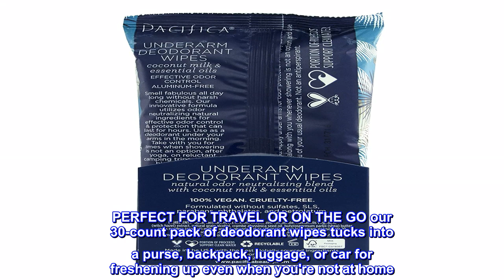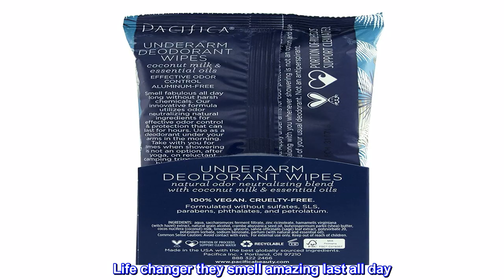Great product - Pacifica Beauty, Coconut Milk & Essential Oils Underarm Deodorant Wipes, 30 Count,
Great product -  Pacifica Beauty, Coconut Milk & Essential Oils Underarm Deodorant Wipes, 30 Count, Remove Odor On

NEUTRALIZE UNDERARM ODORS for lasting freshness with a blend of coconut milk and essentials oils, so you can refresh your under-arms and get on with your day
PERFECT FOR TRAVEL OR ON THE GO our 30-count pack of deodorant wipes tucks into a purse, backpack, luggage, or car for freshening up even when you're not at home
LEAVES BEHIND A SUBTLE COCONUT SCENT after removing those unwanted odors, so you can smell incredible all day long without using aluminum or other unpleasant ingredients
GENTLE ON SENSITIVE SKIN for daily use and made with natural ingredients so you can use our underarm deodorant wipes without experiencing irritation
FREE OF HARSH CHEMICALS including parabens, phthalates, SLS, mineral oil and petrolatum, as well as sulfate-free, cruelty free and 100% vegan
Awesome
I had shoulder surgery and due to the type of surgery they don’t want me to pull my arm away from my body so I was feeling gross my fiancé found these wipes. Life changer they smell amazing last all day. I will be buying these again.